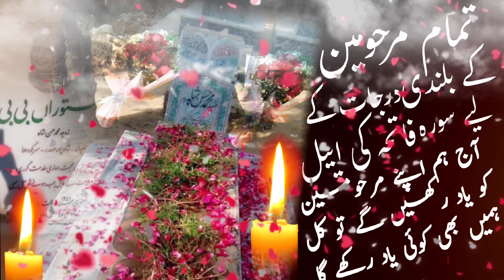MAJLIS 8TH OCTOBER 2024 | Must-Watch 👀 Mind-Blowing Speech By Maulana Arif Hussain Kazmi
MAJLIS 8TH OCTOBER 2024 | Must-Watch 👀 Mind-Blowing  Speech By Maulana Arif Hussain Kazmi | KSIJ NAMPULA